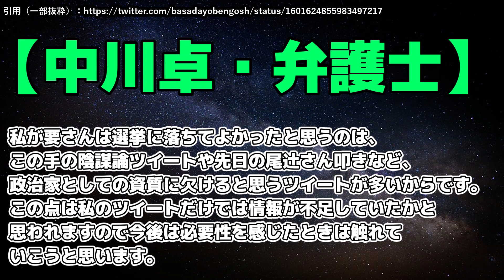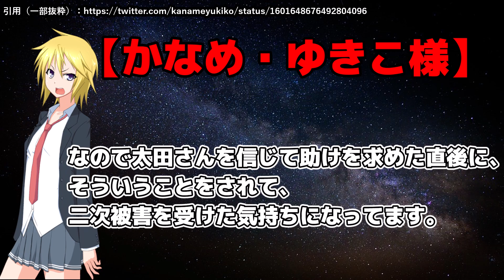中川卓、Twitterで女性に粘着！ガチで嫌がられる（ドン引き）【Colabo弁護団 太田啓子】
もう終わりだよこの弁護団……（ドン引き）